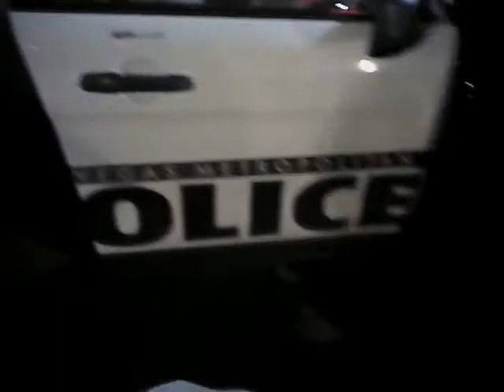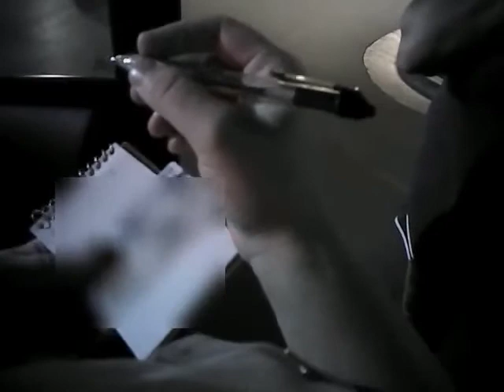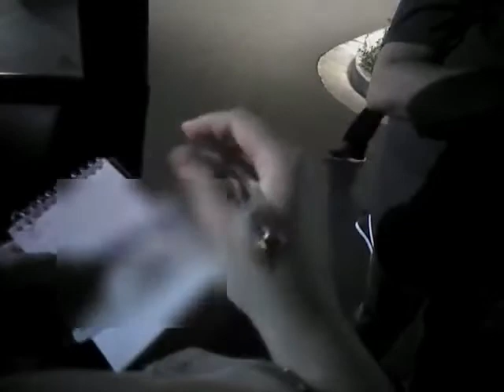VegasShooting Batch 29 Body Cam Video #755